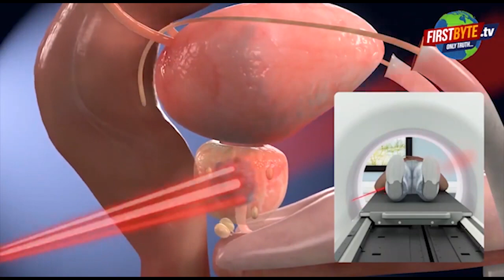मेरठ शास्त्रीनगर में राज ज्वैलर्स से लुटेरा ज्वैलरी बाक्स लेकर भागा । Firstbytetv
यूपी के मेरठ में आज एक बार फिर से ज्वैलरी शोरूम से लुटेरा ज्वैलरी बाक्स लेकर भाग गया। सूचना पाकर संयुक्त व्यापार  संघ के पदाधिकारी वहां पहुंच गये। उन्होंने पुलिस से लुटेरे को जल्द से जल्द गिरफ्तार करने की मांग की। ज्वैलरी बाक्स लेकर भागा बदमाश सीसीटीवी में कैद हो गया है। लाल रंग की शर्ट पहने यह बदमाश मास्क व चश्मा लगाये हुए था। समझा जा रहा है कि दुकान के बाहर उसका कोई साथी भी रहा होगा, जो लुटेरे को वाहन पर बैठाकर भाग निकला होगा। पुलिस आसपास के सीसीटीवी फुटेज तलाश रही है ।।